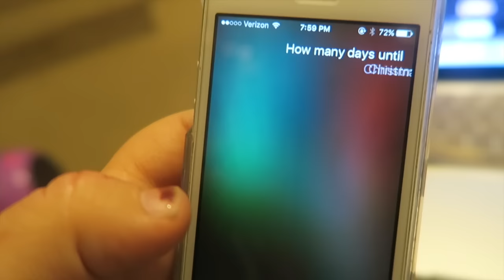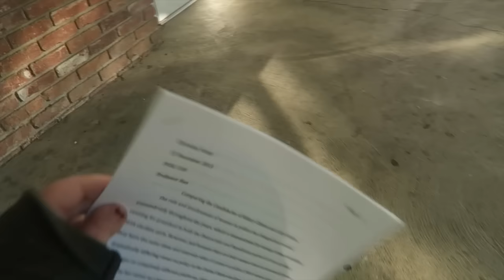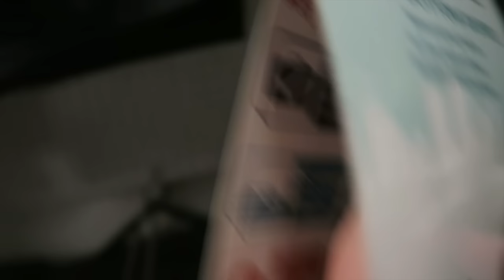LEAVING EVERYTHING BEHIND | Vlogmas 17, 2015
In this vlog you see my last day at college finishing up finals and packing before I head home and go off to study abroad!!

strawberryelectric48

Kristee.